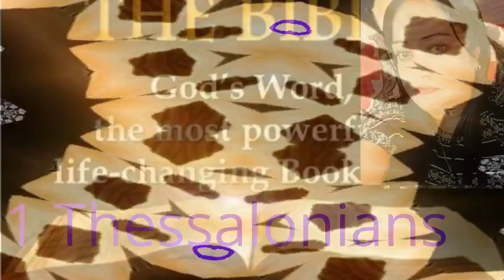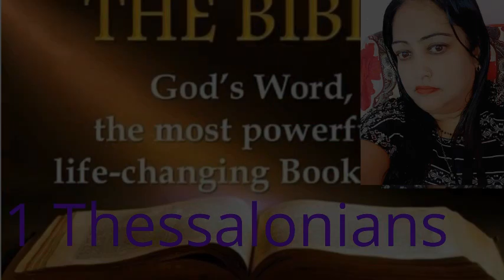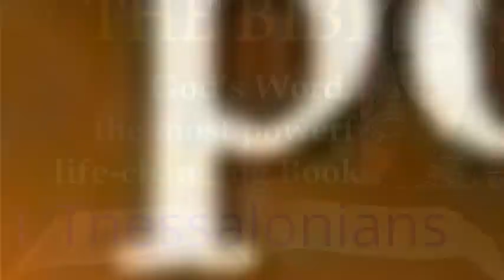1 Thessalonian English Chapter 5 ✝️ The Holy Bible ✝️ Reshma Sharma Lautoka Fiji ✝️ 🇫🇯